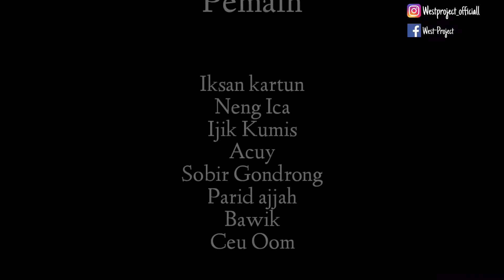FilmPendek JURAGAN KEBUN PART 7 | Gara-gara galon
West Project Oficial
Channel youtube karya anak muda, yang berisi konten komedi!!!

Terima kasih dan hatur nuhun